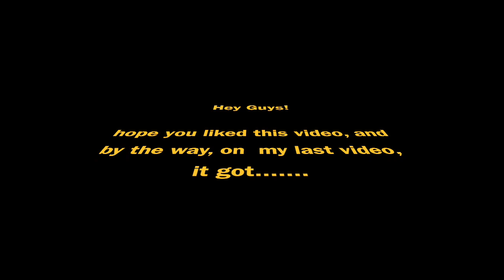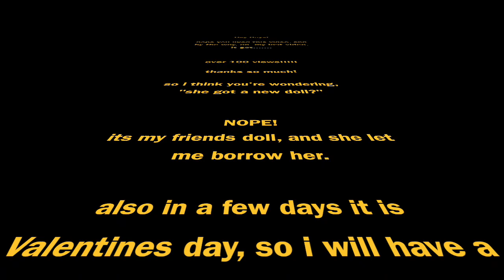I can't study here!!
hey guys! long time, no see! this weeks upload is about Z having sooooooo much homework, so she takes a trip to the library. How do you guys like this new doll. and no, shes not mine. shes my friends. but honestly i wish she was mine, shes soooooooo cute. and the glasses work. thanks for watching this video, and thanks for on my last video, over 100 views! now i know this is getting long, but i just want to say, Thanks!!! love you guys!!